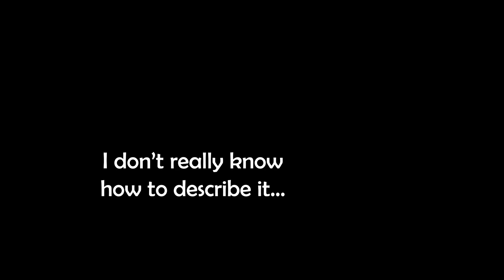I Made an Animated Show! (Channel Update)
I've been working on a project with a club at my University for the past 7 months. I created, directed, and animated a pilot episode for an animated web-series called PAPERCUTS!

JNS Studios, 2024